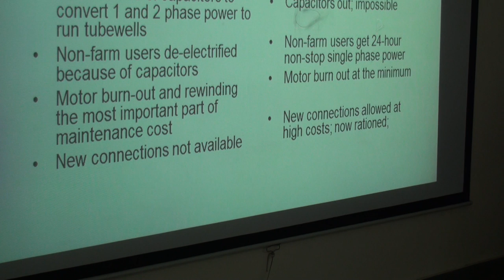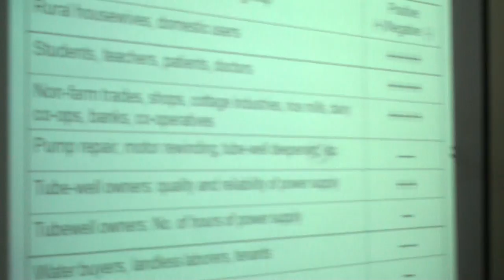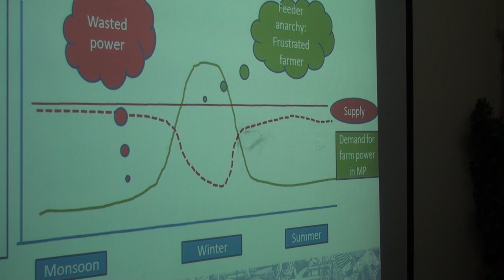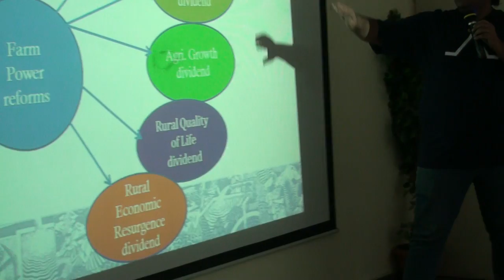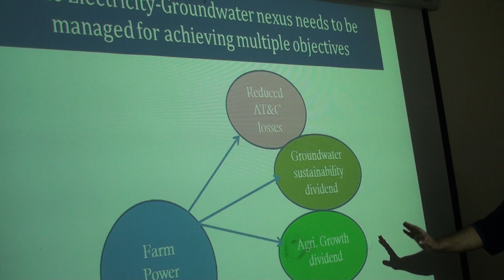Shilp Verma talks at Participatory Groundwater Management Seminar, 2013 Part 1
Shilp Verma continues explain Jyotigram Yojana under which monitoring electricity usage across villages helped prevent theft, which has led to 24-hour domestic power supply and 8-hour uninterrupted power supply to farmers. He even talks about electricity utility for agriculture with respect to seasons, over-utility and wastage during different seasons.  Other innovative solutions like solar irrigation in states like Bihar and Punjab are being promoted through subsidies. Games by IWMI and experiments by Columbia University to understand farmers' reactions to different electricity policies are also being conducted in various states